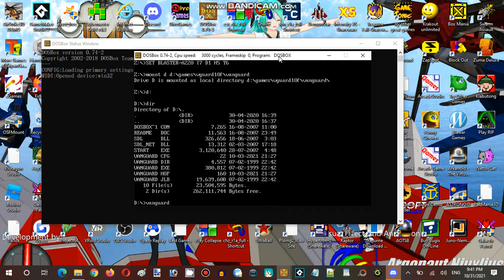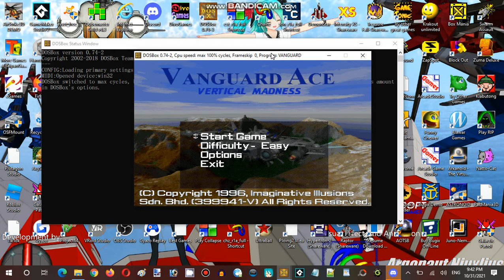Ice Cream Sundays Hour Streaming Halloween Spirit Special Part 08